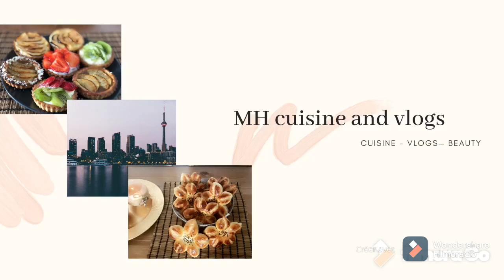Mouse aux chocolats 🍫 موس الشكولاتة لتحضير عدة انواع من الحلويات او الطارطات 😱😱بنة روعة😍😍👌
مرحبا بكم في قناتكم لاتنسوا تشجيعي باشتراككم 👆👆👆 و تعليقاتكم واللايكات احبكم في الله ❤️😍

ا جزائرية في اسبانيا
اروع موس الشوكولا لتحضير حلويات عيد الميلاد او الانترومي😍😍

وبالنسبة للبنات اللي ساكنين في اسبانيا وباغيين يخدموا معايا في فريقي  اتصلوا  في انستغرام باش نفهمكم اكتر مرحبا بالجميع👇

اللي
بغات تشري من عندي وتسكن في اسبانيا تدخل